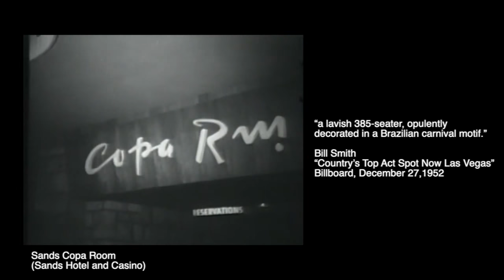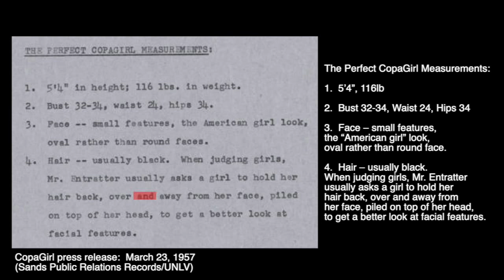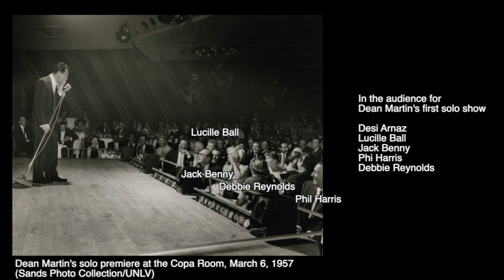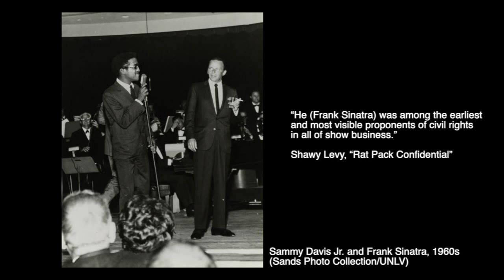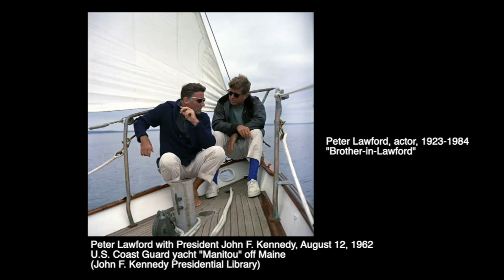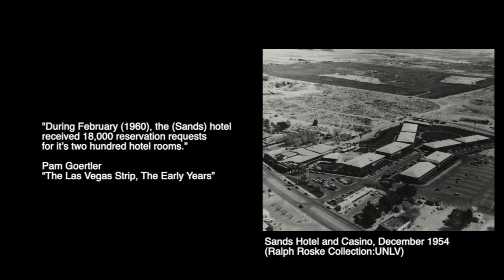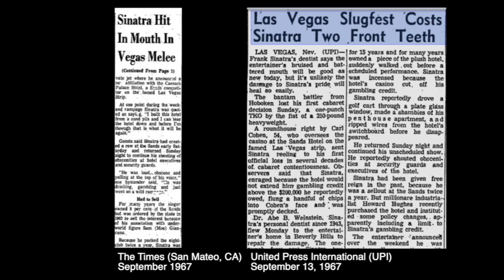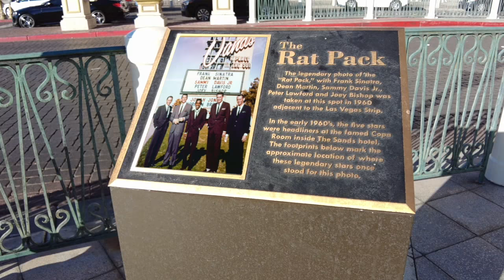History Of The Copa Room At The Sands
Because of all of the performers that played at the Sands including the "Rat Pack", the Copa Room is the one location most responsible for giving Las Vegas the reputation as the “Entertainment Capital of the World.”